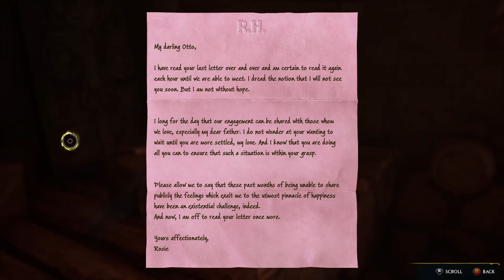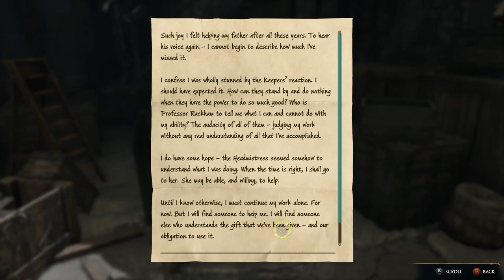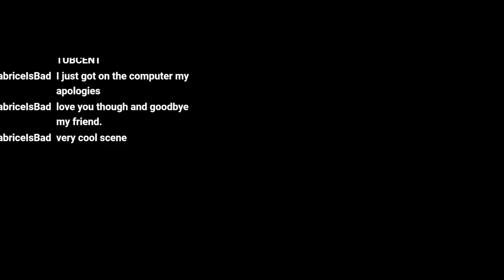I am still the most powerful wizard in the world.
Stream from 2/7, if you want to catch me live I will be streaming M,W,TH at 7PM EST Every Week!